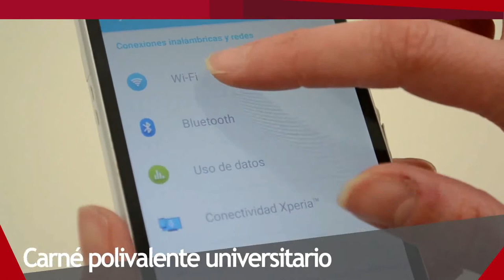Alumni - Universidad de Salamanca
Descubre todas las ventajas de las que podrás disfrutar si perteneces a Alumni - Universidad de Salamanca.

¡Hazte de Alumni!

 - Nuestra web: alumni.usal.es
 - Facebook: Alumni - Universidad de Salamanca